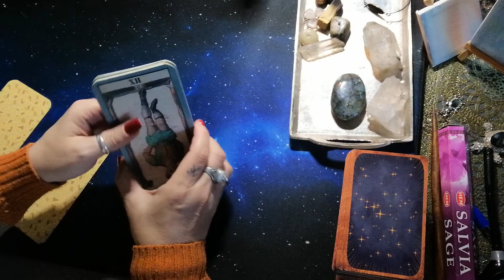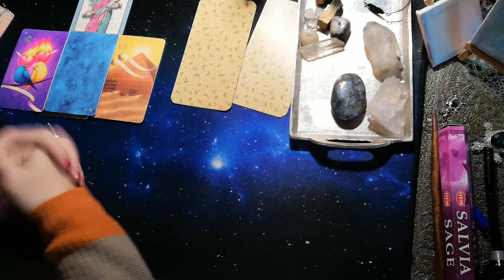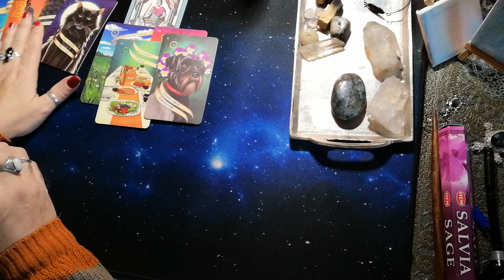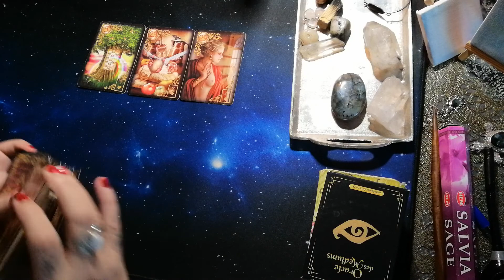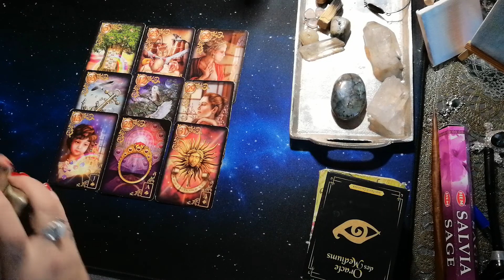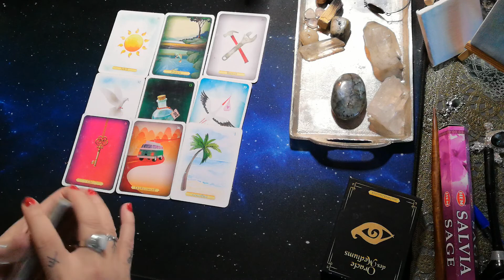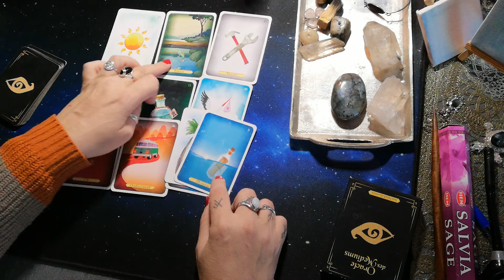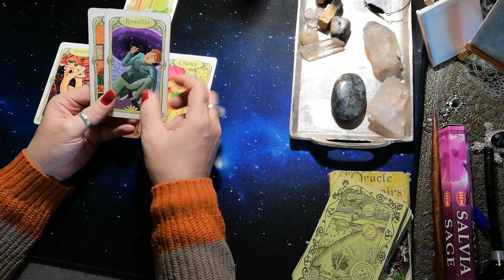GUIDANCE DU WEEK-END 14,15,16 OCTOBRE 2022 ❤️🙏❤️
Merveilleux week-end en perspective 😘❤️🙏